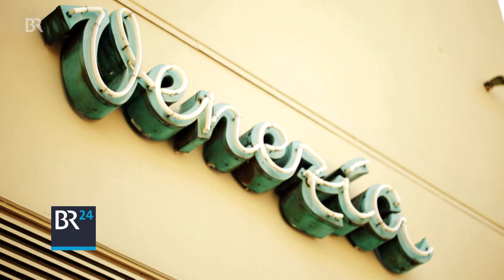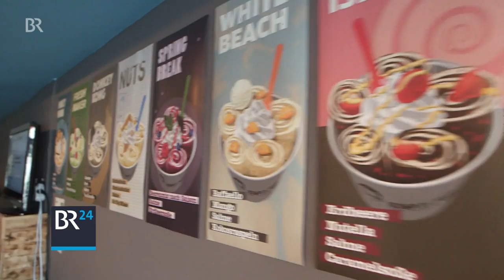Eis als Wrap: Die neue Art Eis zu essen | BR24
Mittlerweile gibt es Eis ja auch in den Geschmacksrichtungen von Gurke bis Käsekuchen. Jetzt ist schon wieder was Neues da! Vielleicht messen wir bald unsern Eisverbrauch nicht mehr in Kugeln, sondern in Rollen.